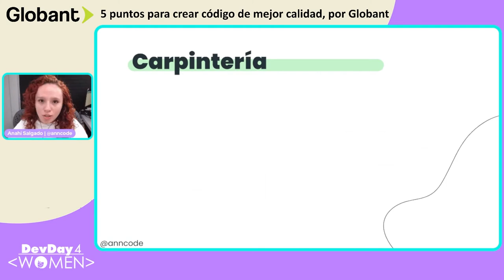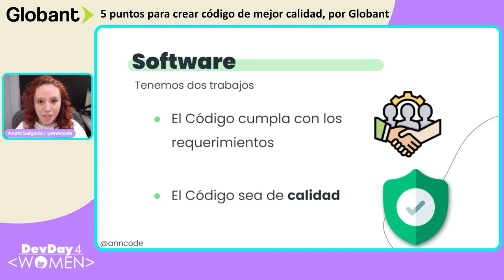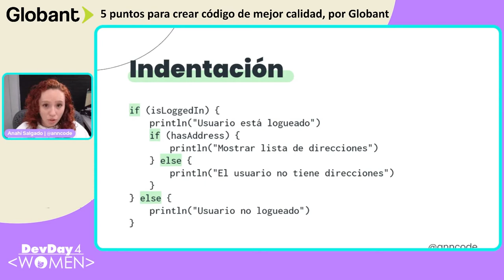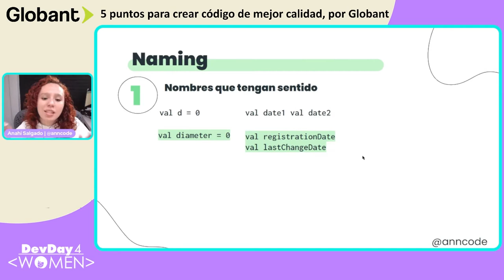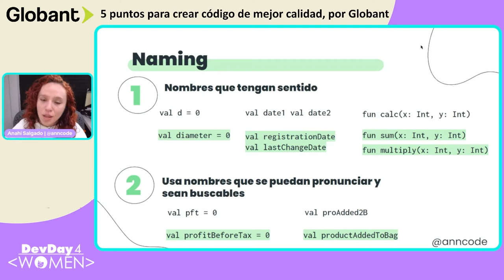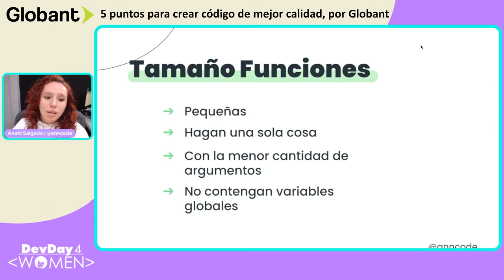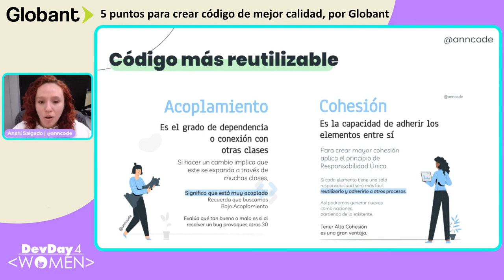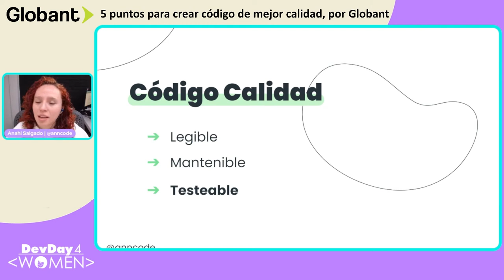DD3W 11.21 - 5 puntos para crear código de mejor calidad, por Globant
Hacer software de calidad aumenta tu valor como programador. Te comparto 5 puntos que incrementarán la calidad del código que escribes.